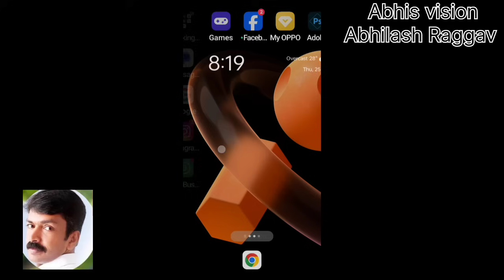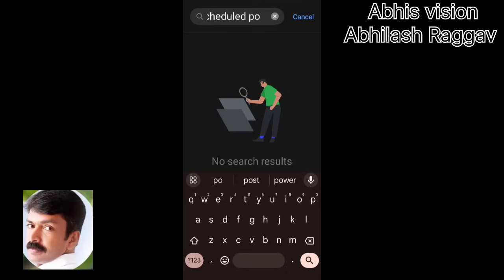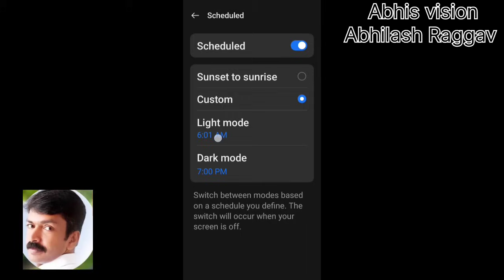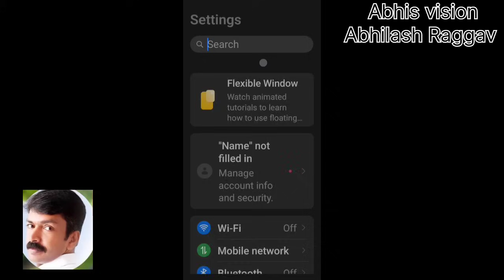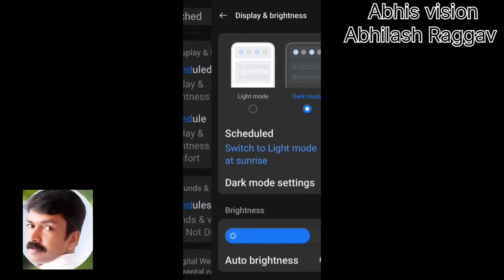ഫോൺ ഇനി കൂൾ ആകും ഒപ്പം നിങ്ങളുടെ കണ്ണും | How to schedule android mobile power on and off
This video shows you how to schedule your phone's power on and off, and how to schedule display and brightness on and off.

android mobile settings malayalam,
bsnl net settings for android mobile malayalam,
android phone settings malayalam,
android phone tips malayalam,
android phone features in malayalam,
what is device control malayalam,
developer options android in malayalam,
about phone settings malayalam,
developer options android game settings malayalam,
developer options samsung malayalam,
how to set up a new android phone malayalam,
hey google settings on android malayalam,
how to use developer option in android malayalam,
developer options android malayalam,
phone settings lock malayalam,
huawei phone settings malayalam,
phone settings change malayalam,
android phone setup malayalam,
android phone settings tricks malayalam,
android auto connect malayalam,
mobile developer options setting malayalam,
android auto developer settings,
how to set developer options on android malayalam,
phone developer options android malayalam,
phone settings developer options malayalam,
android phone tricks malayalam,
android phone ios install malayalam,
how to install siri assistant on android malayalam,
android camera app malayalam,
how to set malayalam language in android phone,
how to split screen on android in malayalam,
5 mobile setting,
5g settings on android malayalam,
how to use android gesture navigation

Thanks
Abhilash Raggav